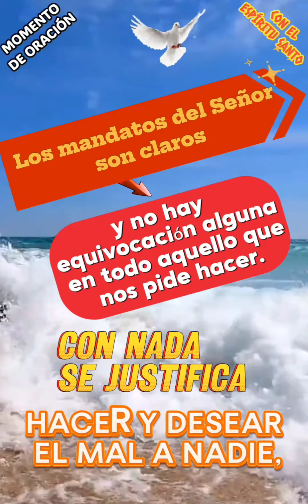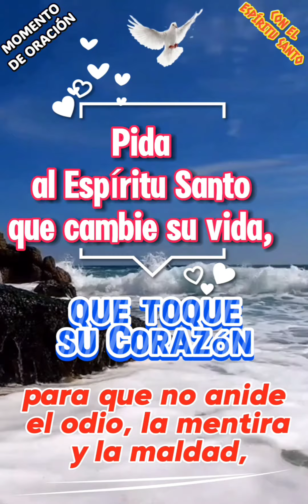NO HAY JUSTIFICACIÓN PARA HACER EL MAL.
El mal siempre cierra los oídos a los que actúan sin Dios, les roba la voluntad de obrar conforme al bien, les confunde y engaña hasta el punto de hacerles creer que es el otro que está lleno de maldad.
Los mandatos del Señor son claros y no hay equivocación alguna en todo aquello que nos pide hacer.
CON NADA SE JUSTIFICA HACER Y DESEAR EL MAL A NADIE, mucho menos alegrarse del fracaso de los demás, cuando se  piensa y se obra así, es porque el maligno enemigo se ha apoderado de usted.
Pida al Espíritu Santo que cambie su vida, que toque su corazón para que no anide el odio, la mentira y la maldad, ruegue por una verdadera transformación de tal forma que solamente desee buscar lo bueno y lo santo que es Dios.
AMÉN.